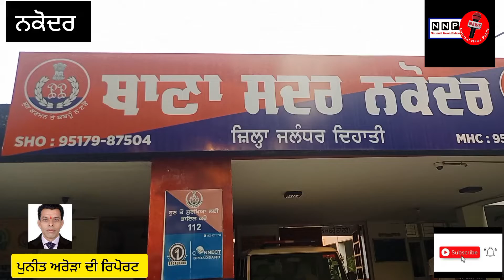ਨਕੋਦਰ ਪੁਲਿਸ ਨੇ ਇੱਕ ਨਸ਼ਾ ਤਸਕਰ ਨੂੰ ਕਾਬੂ ਕੀਤਾ